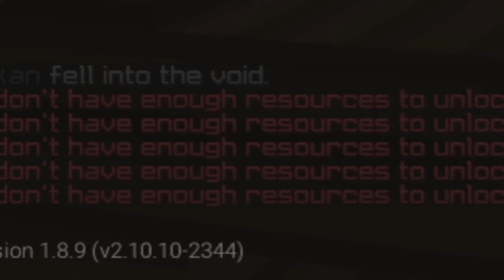Bedwars Nhưng Item Trong Shop Sẽ BIẾN MẤT HẾT!!!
|KeyBoard: K550 Leaven Black and White
|Mouse: Katar Pro Corsair
|Micro: HyperX Solocast
|Phone: Iphone 15 Pro Free Fire
|Screen: Lenovo
=            ⫍𝐆𝐞𝐚𝐫 𝐓𝐚𝐠𝐬⫎           =
|CPU:Intel(R) Pentium(R) CPU G3450 @ 3.40GHz   3.40 GHz
|Ram: 8,00 GB
|Card: Intel(R) HD Graphics
=            ⫍𝐎𝐭𝐡𝐞𝐫 𝐓𝐚𝐠𝐬⫎           =
|Editor: Jianying
|Thumbnail: Paint.net
|Recoding: OBS